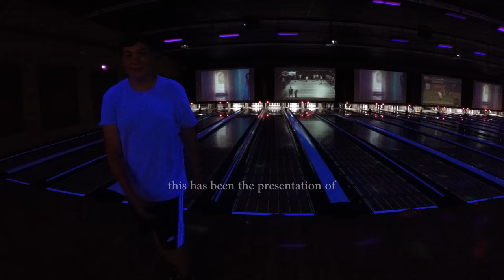BOWLING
Ela, Chris, Michael, and Kamila - are bowling @ Colonial Bowling & Entertainment, bowling alley of 28 lanes in Lawrenceville, New Jersey, on August 4th, 2018.